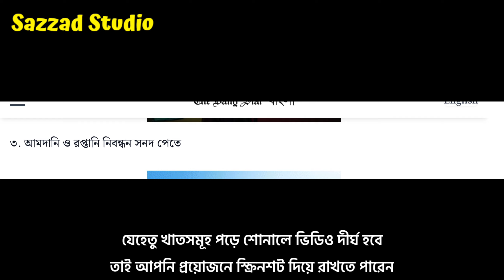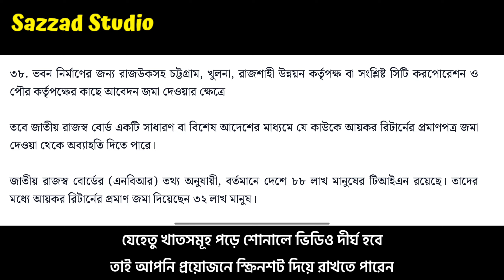টিন সার্টিফিকেট থাকলেই ২০০০৳ কর দিতে হবে? টিন বন্ধ করা যায়? Tin Certificate. বাজেট ২০২৩-২৪।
টিন সার্টিফিকেট থাকলেই কর দিতে হবে? জিরো রিটার্ন জমা দিতে হবে?